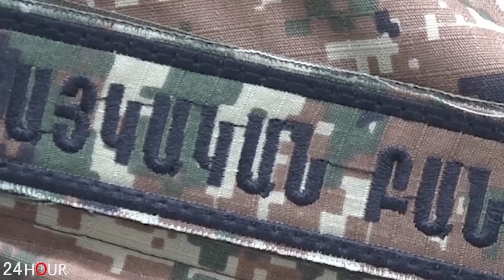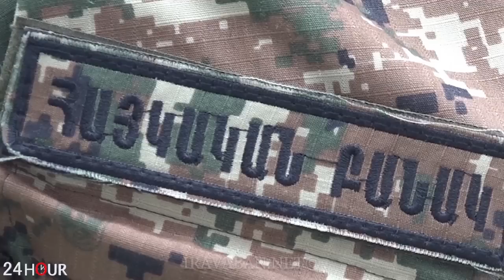ԱՅՈ, Վերջապես. Ալիևը խայտառակ եղավ ամբողջ աշխարհի առջև. ադրբեջանցիները դուրս են եկել նրա դեմ